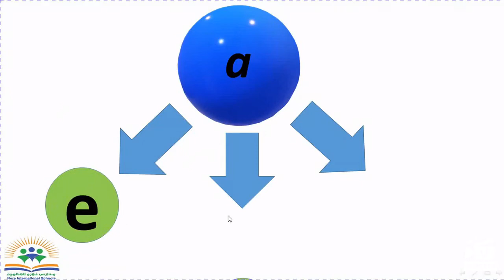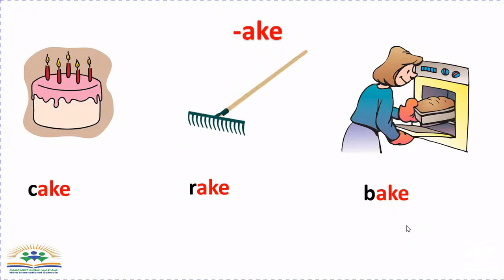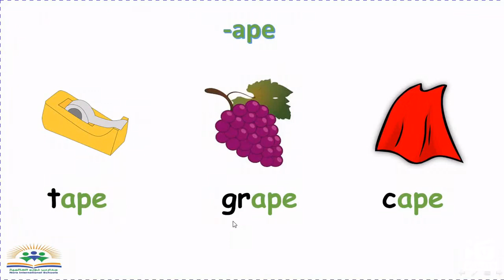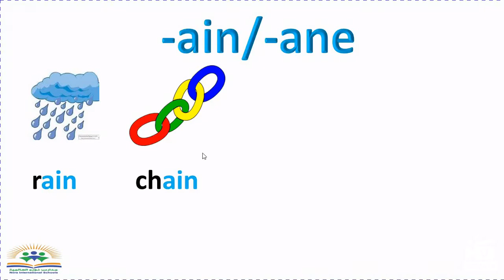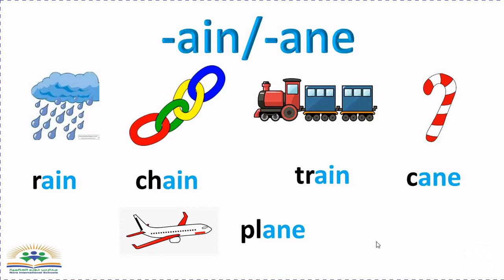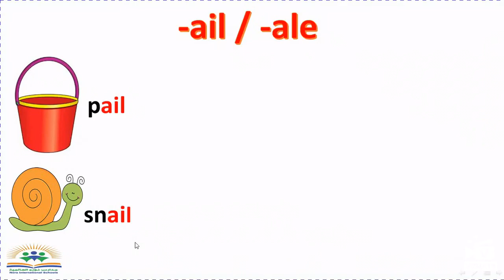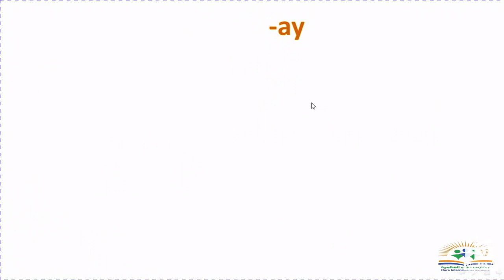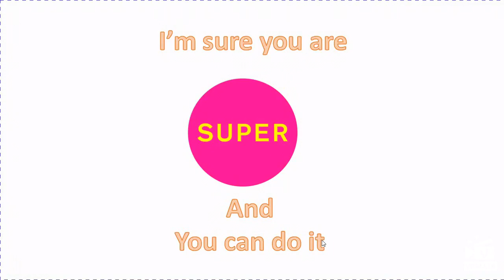Long a words family. KG3 // Nora Intl. school.